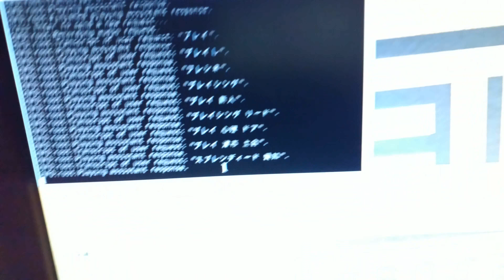Google AIY japanese